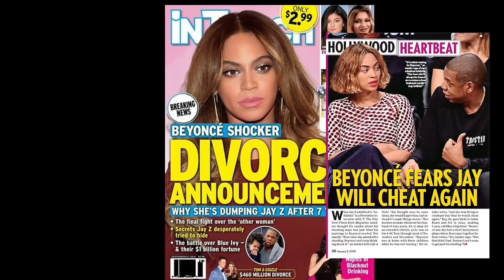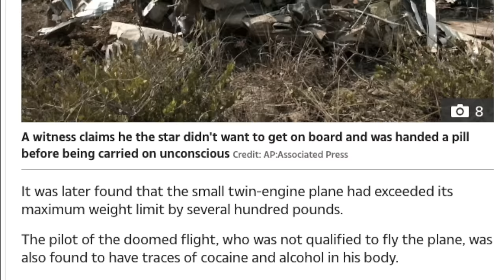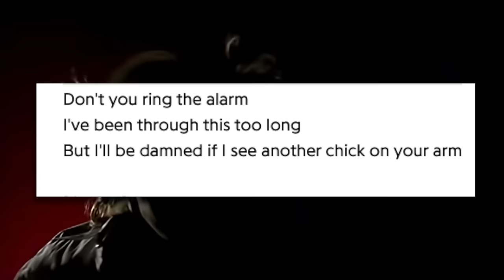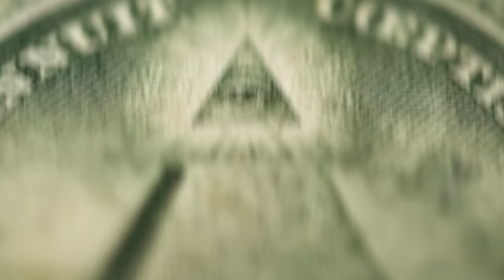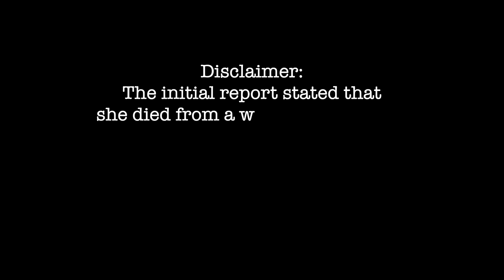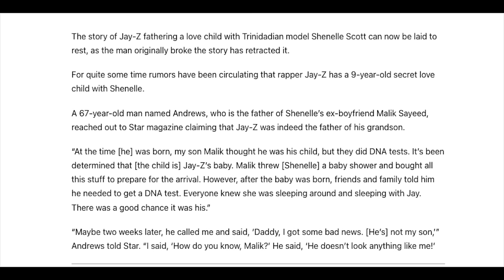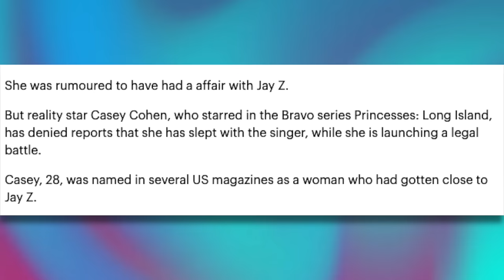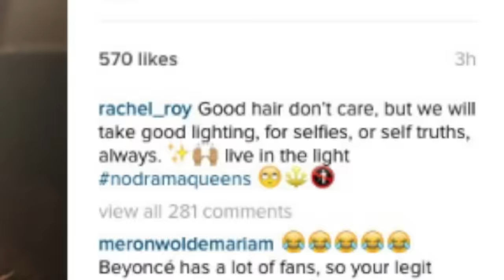12 women Jay Z allegedly cheated on Beyonce with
Since the beginning of their relationship, Beyoncé and Jay Z have been plagued by rumors of infidelity.  Whether you're a die-hard fan or not, the video reveals some intriguing details that you likely didn't know. However, it's important to keep in mind that all the information featured in the video is alleged and, none of it has been verified by either Beyoncé or Jay Z.

Credits:
ShamWhoa - _91nova
Ghosting -  Christoffer Moe Ditlevsen
Ritual Mole Sacrifice - Lennon Hutton

00:00 Intro
00:30 When they met
1:29 #1
2:35 #2
4:11 #3
4:55 #4
6:38 #5
7:45 #6
8:10 #7
8:41 #8
9:24 #9
9:55 #10
10:37 Elevator fight
11:06 #11
11:40 #12
12:43 4:44 Album